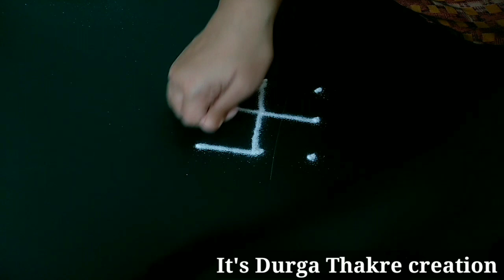3 ठिपक्यांच्या मदतीने सुंदर सोप्या आकर्षक 10 रांगोळी | simple easy daily 10 latest rangoli episode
देवघरातल्या रांगोळी,
गणपती रांगोळी,
दरवाजा समोर काढायच्या रांगोळी,
रांगोळी बाॅर्डर,
व्रतांच्या रांगोळी,
ठिपक्यांच्या रांगोळी,
रेषांच्या रांगोळी,
थीम रांगोळी,
नवख्यांसाठी सोप्या रांगोळी,
कार्टून रांगोळी,

रांगोळी,
रंगोली,
rangoli rangoli,
रांगोळी डिझाईन सोपी,
रंगोली डिजाइन,
rangoli designs,
rangoli simple,
rangoli designs easy,
rangoli art,
rangoli border,
birthday rangoli,
rangoli cartoon,
rangoli competition,
rangoli colour,
rangoli creation,
3d rangoli,
d i y rangoli designs,
rangoli easy,
rangoli episode,
rangoli flower,
rangoli ganpati,
rangoli hacks,
rangoli in dots,
rangoli ideas,
rangoli kolam,
rangoli kolangal,
rangoli tipkyanchi,
rangoli ugadi,
rangoli youtube channel,
3*1 rangoli,
5*3 rangoli designs,